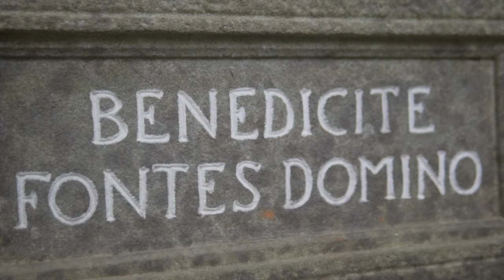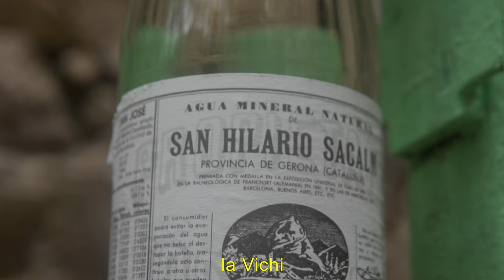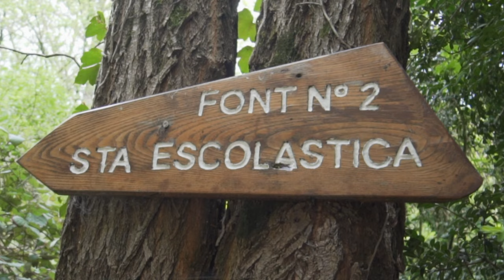Font Picant | Probando AGUAS con GAS en la MONTAÑA💦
En el dia de hoy pondremos rumbo a Sant Hilari Sacalm  y pasaremos por el Balneari de la Font Picant, alli probaremos el agua con gas mas natural de la zona, y disfrutaremos de una gran compañia rodeados de naturaleza!!
Como siempre DISFRUTAD DE LA PELICULA ;)